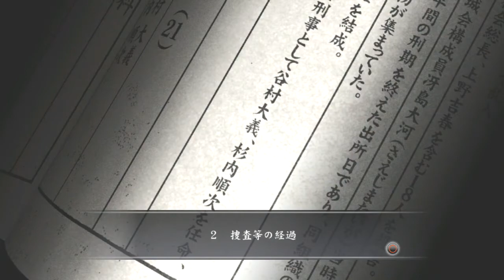【極道/YAKUZA】龍が如く4 第三部 谷村正義編 三章 真相への扉